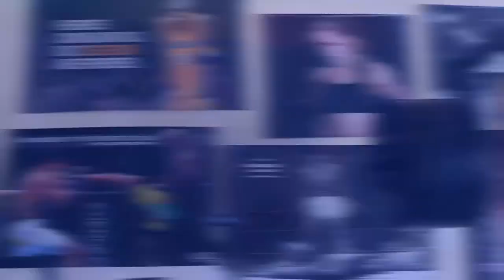Hamstring and Glute Dominant Leg Workout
About This Video: In this video I give a voice-over of one of my hamstring and glute dominant leg workout. Just a light day to focus on mind-muscle connection and give the joints a break from heavy lifting. A few tips from Christian Guzman and Chris Jones from PumpChaser in the video as well. Be sure to let me know what videos you want to see from me next!!